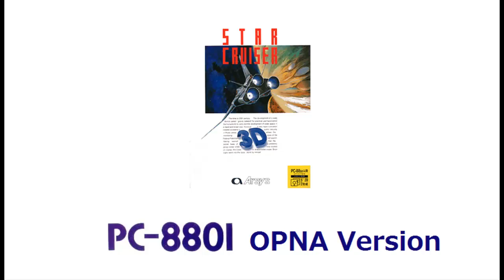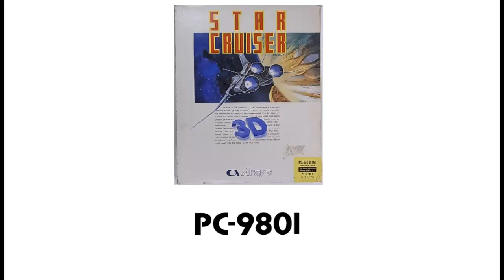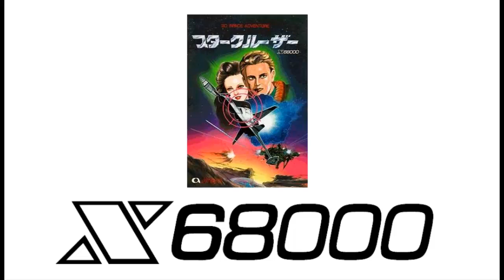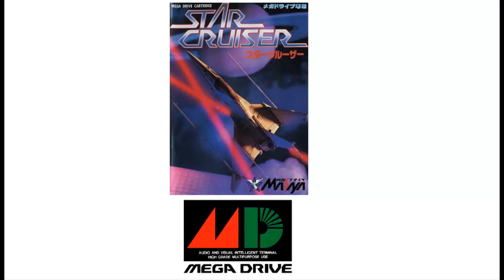Let's Compare! - Space Boat Theme (Star Cruiser)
0:00 = NEC PC-8801 (OPN Version)
0:45 = NEC PC-8801 (OPNA Version)
1:31 = NEC PC-9801 (OPN-only)
2:17 = Sharp X1 (YM2151 FM Version)
3:03 = Sharp X1 (YM2149 PSG Version)
3:49 = Sharp X68000
4:37 = Mega Drive
5:24 = "Arsys Forever" Arrangement